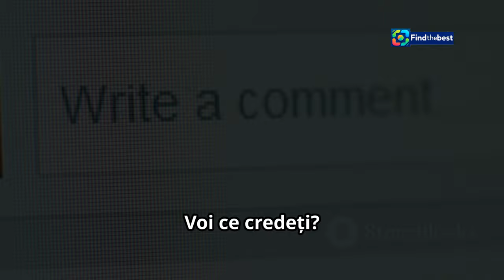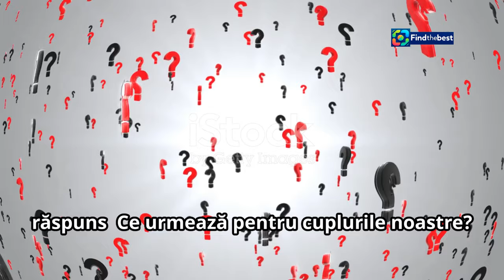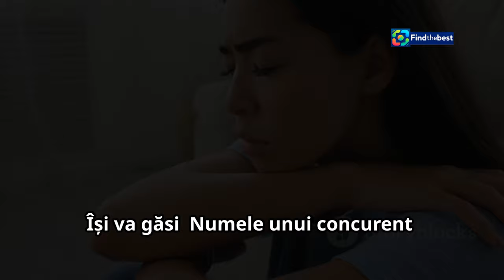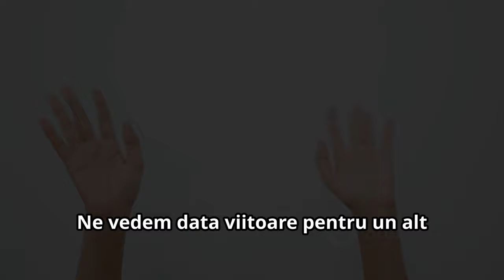Chat-ul Zilei la Mireasa - Cele Mai Importante Momente (5 Noiembrie 2024)